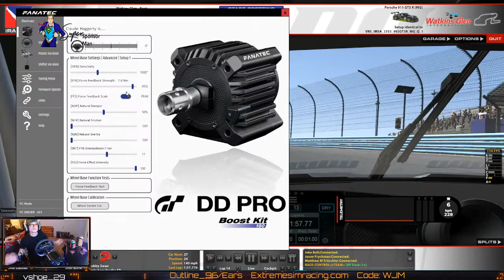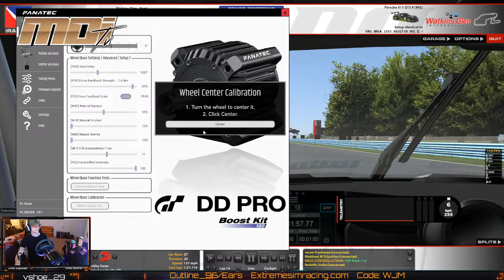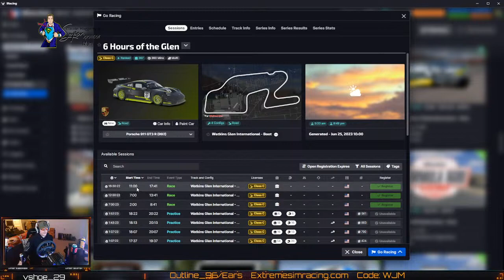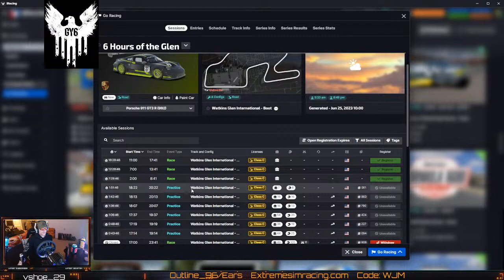6Hrs at the Glen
Ride along with Roger Pierce, and Robby Swan as we team up to take on Watkins Glen in a 6 hour endurance race!